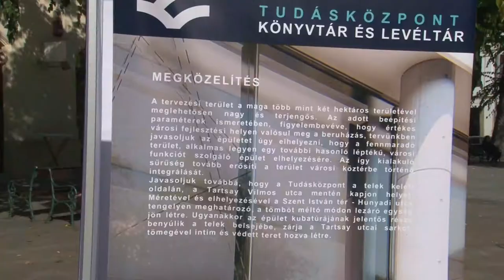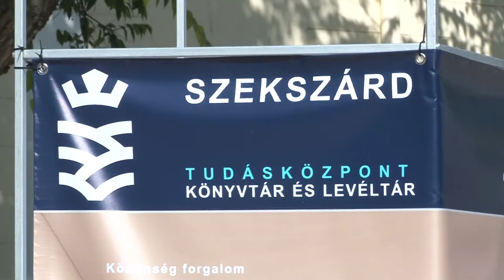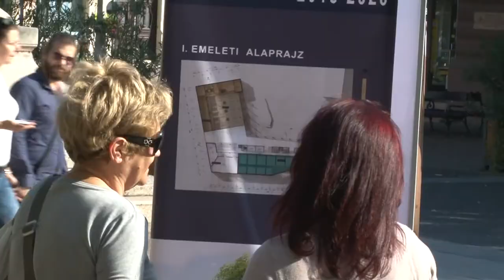Tudásközpont, uszoda, szálloda - Szekszárdon több milliárdos beruházások valósulnak meg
Megérkezett a forrás, a tervek elkészültek  és hamarosan az is kiderül, hogy melyik cég építheti fel a szekszárdi tudásközpontot. A 4,1 milliárd forintba kerülő, közel hatezer négyzetméteres, modern épületbe költözik a Tolna Megyei Illyés Gyula Könyvtár és a levéltár is, valamint több száz fős koncertek rendezésére is alkalmas terek kapnak majd benne helyet. Nemcsak ez a beruházás válik hamarosan valósággá a Modern Városok Program beruházásai közül a Tolnai Megyeszékhelyen.